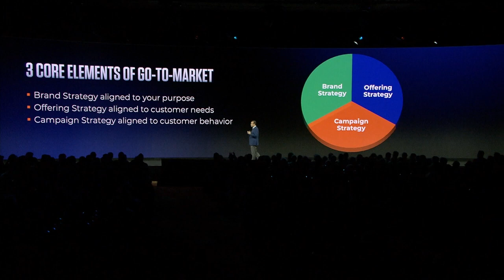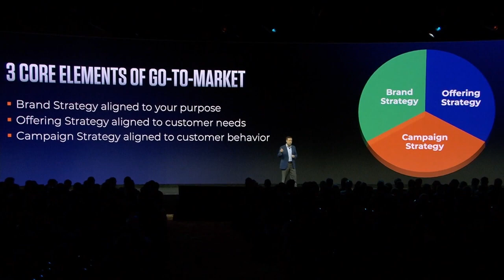Matt Collins, chief commercial operations officer at Calix shares three core elements of GTM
What are the key insights on the core elements of go-to-market? Matt Collins, Calix chief commercial operations officer, shares three core elements:

✔️Brand strategy aligns with your purpose
✔️Offering strategy aligned to customer needs
✔️Campaign strategy aligned to customer behavior

Learn how Calix provides the tools to help BSPs build core offerings and value-added services that tap into the key emotional decision drivers for subscribers.

ABOUT CALIX:
Calix cloud and software platforms enable service providers of all types and sizes to innovate and transform. Our customers utilize the real-time data and insights from Calix platforms to simplify their businesses and deliver experiences that excite their subscribers. The resulting growth in subscriber acquisition, loyalty, and revenue creates more value for their businesses and communities. This is the Calix mission; to enable broadband service providers of all sizes to simplify, excite, and grow.The Calix mission is to enable you, our customer, to simplify your business, excite your subscribers, and grow your value.